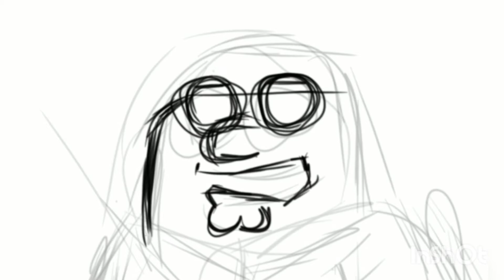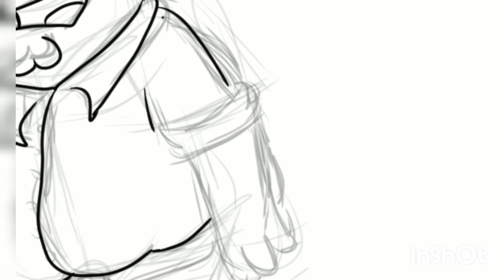PETER GRAFFIN - DIGITAL ART